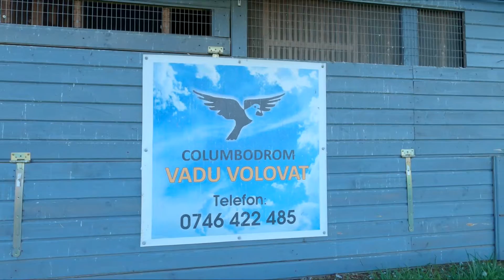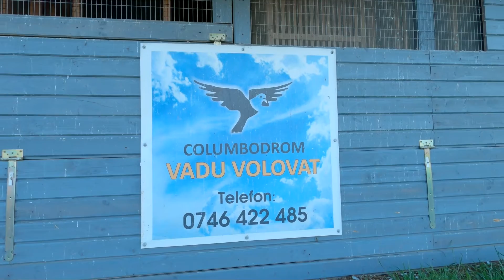Columbodrom Vadu Volovăț sosire porumbei antrenament 3 de la 40 km.